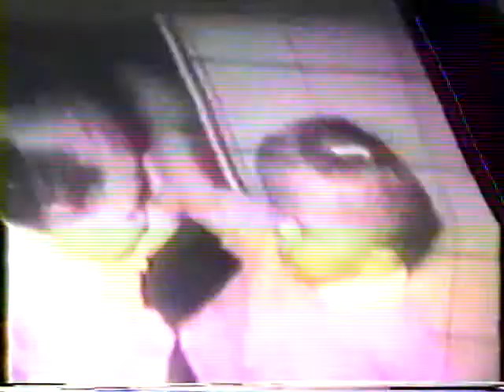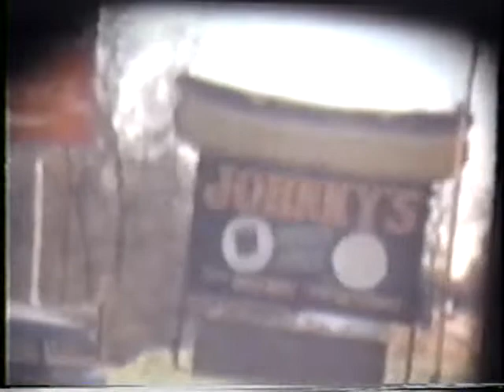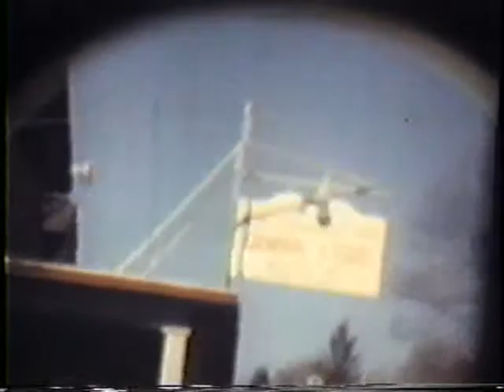Episode 201 - Projector Movies